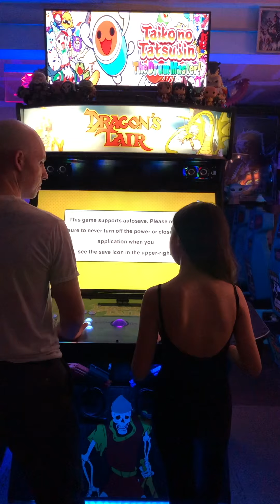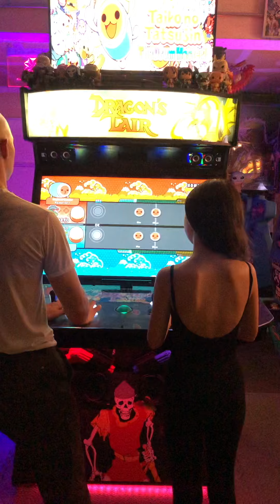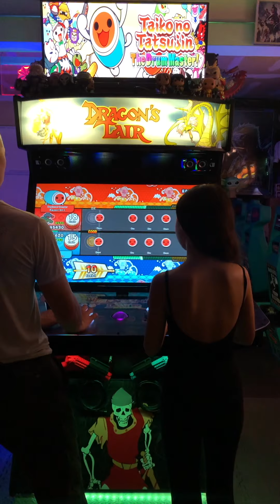Taiko drum action on the Megacade!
Omega Beta 4!